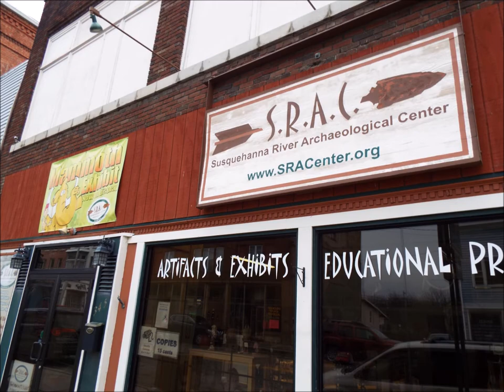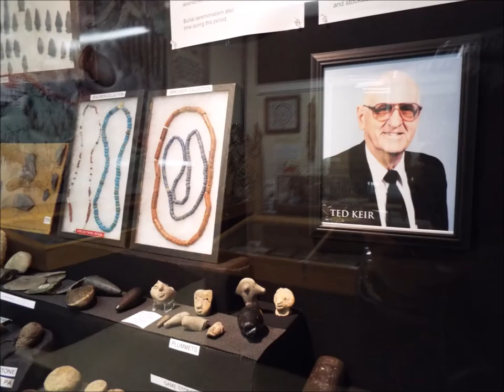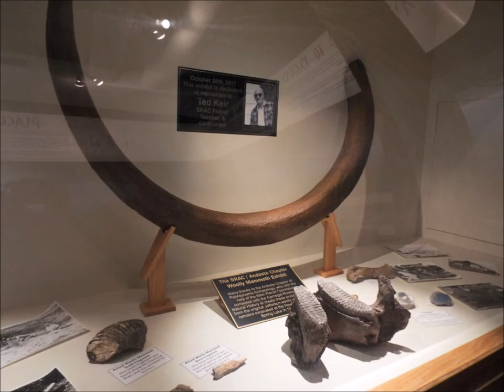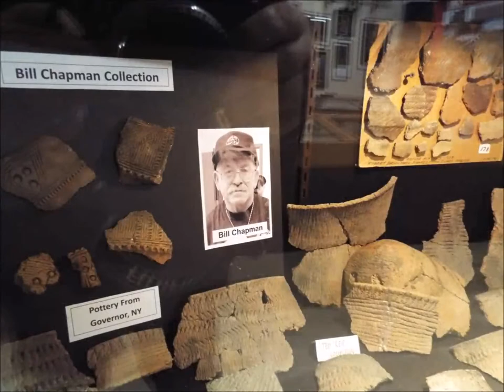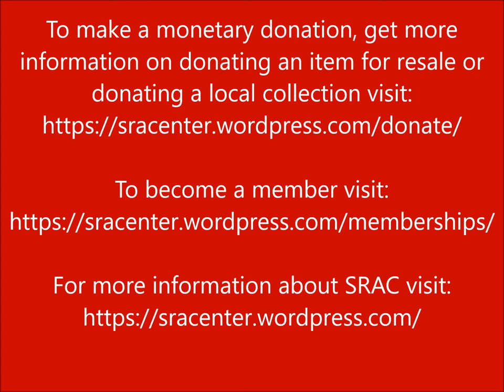Community Stories With Roger Katchuk-Waverly, NY SRAC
Waverly, New York.  This center of historical collections is a hidden treasure in the Southern Tier.  Great exhibits and large gift shop. A nice way to spend some time.